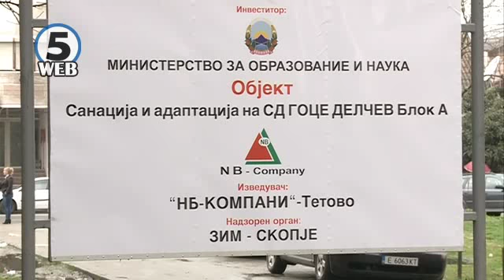Почна реконструкцијата на блокот ,,А,, од студентскиот Гоце Делчев